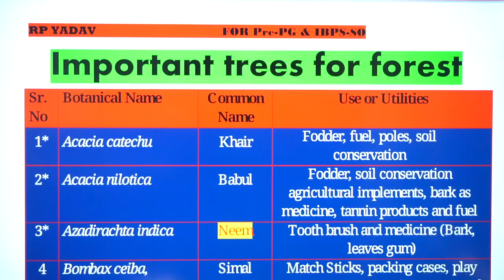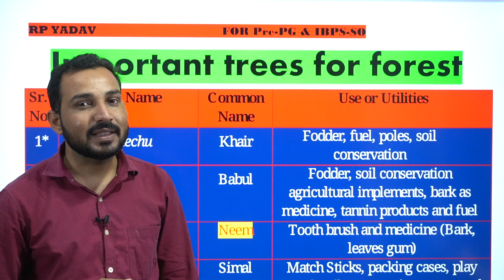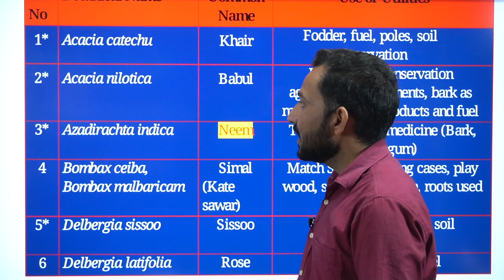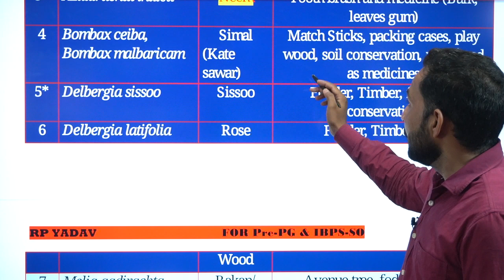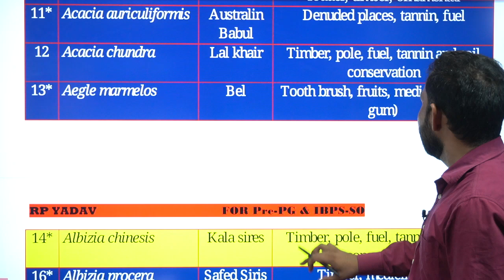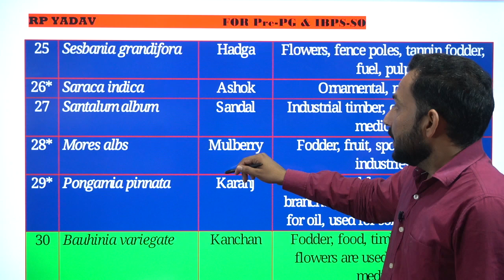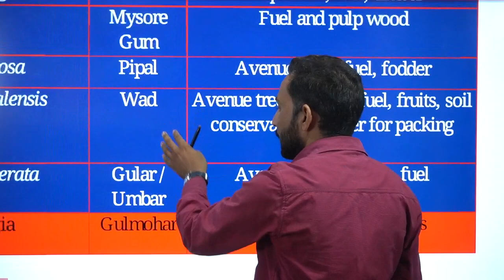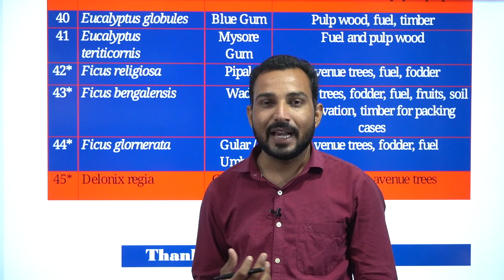IMPORTANT TREES FOR FOREST|| RP YADAV|| FORESTRY|| AGROFORESTRY||ACF||IBPS-SO||Pre-PG|| AGRICULTURE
1* Acacia catechu
2* Acacia nilotica
3* Azadirachta indica
4 Bombax ceiba, Bombax malbaricam
5* Delbergia sissoo
6      Delbergia latifolia
7 Melia aadirachta
8** Tectona grandis
9 Terrninalia tomentosa
10* Terminalia arjuna
11* Acacia auriculiformis
12 Acacia chundra
13* Aegle marmelos
14* Albizia chinesis
16* Albizia procera
17* Arto carpusus
17 Anthoeephalus chinensis
18 Emblica ofcinalis
19* Madhuka latifolia
20 Mangifera Indica
21* Tamarindus indica
22* Ziziphus jujube
23* Syzygium cumini
24* Moringa oleifera
25 Sesbania grandifora
26* Saraca indica
27 Santalum album
28* Mores albs
29* Pongamia pinnata
30 Bauhinia variegate
31   Bathinia racemosa
32 Barchinia chinensis
33 Michelia chamapaca
34* Populus deltoids
35 Pitheocolobtum dulcis
36 Prosopis chinensis
37 Casuarina equisetifolia
38 Cupressus cashmiriana
39* Eucalyptus camatndulensis
40 Eucalyptus globules
41 Eucalyptus teriticornis
42* Ficus religiosa
43* Ficus bengalensis
44* Ficus glornerata
45* Delonix regia